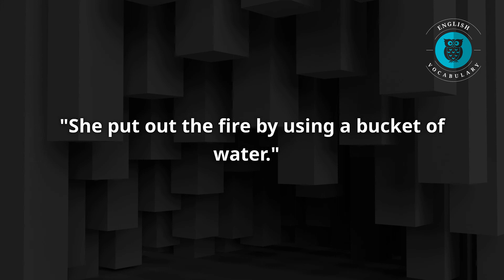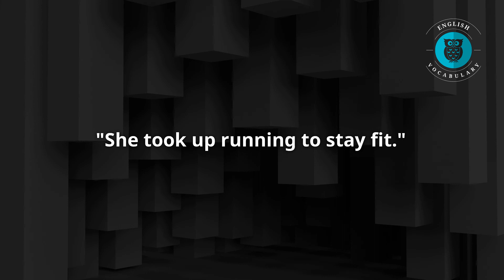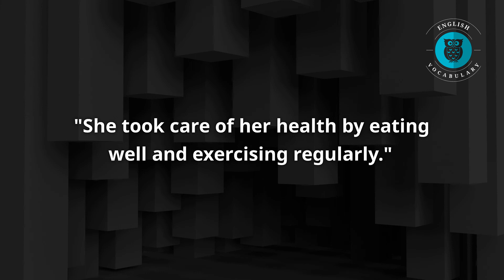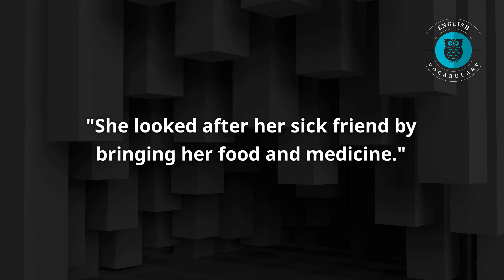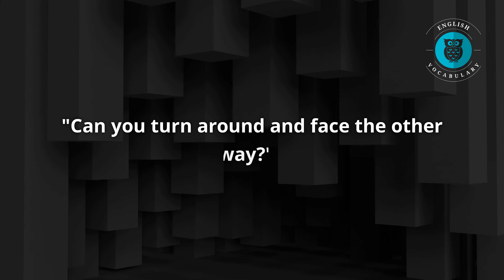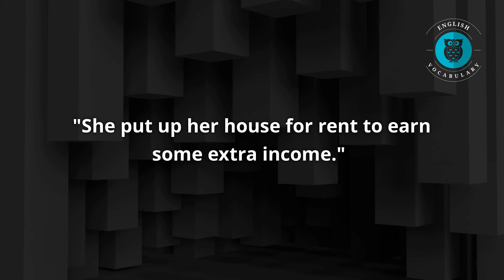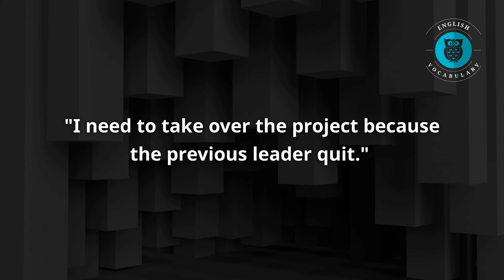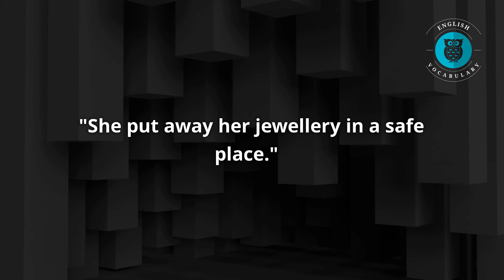IELTS Vocabulary | 50 Common Phrasal Verbs in English Language - Part 1 | Writing Vocabulary IELTS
50 Common Phrasal Verbs in English Language - Part 1 | Origin Of English Language | Learn English.

English Vocabulary
English Words